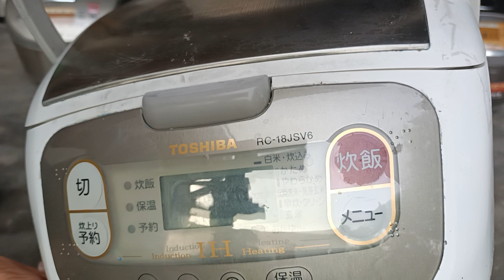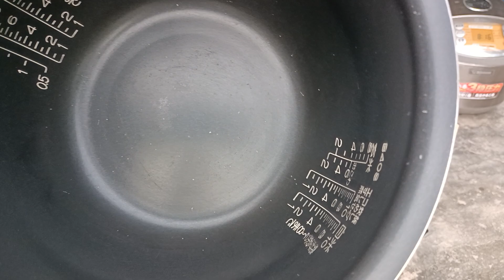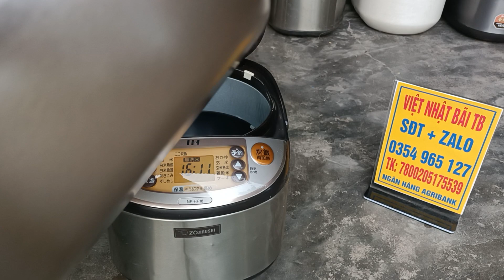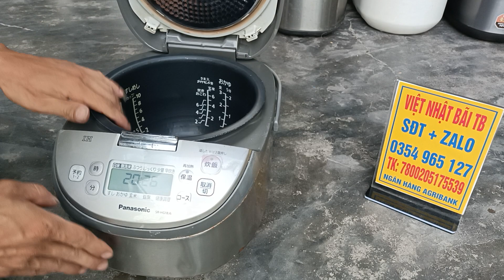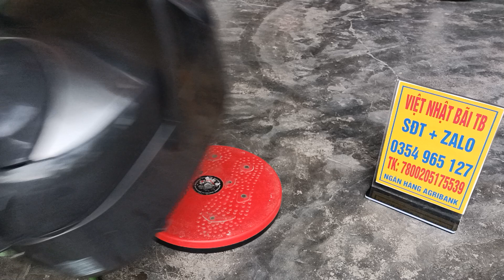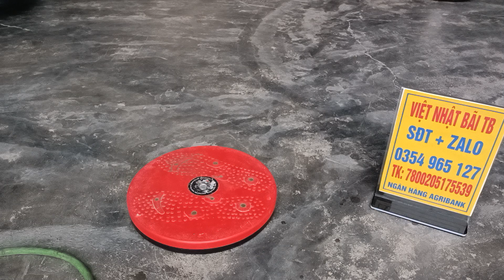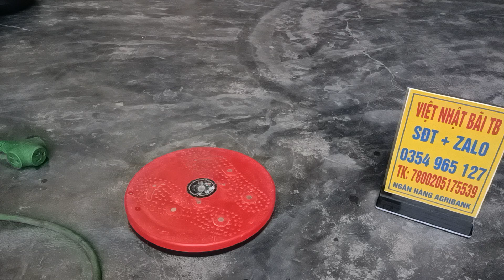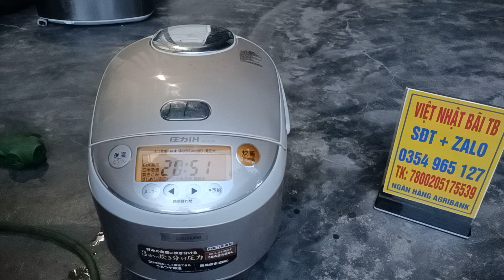nồi cơm 1.8 lít kính mời các bác.video ngày 21/06/22.việt nhật bãi TB.sđt.0354965127